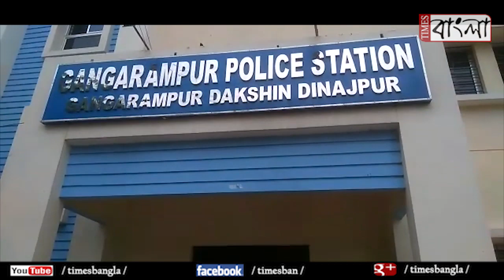জেলাজুড়ে সাড়ম্বরে পালিত হল ৭৩তম স্বাধীনতা দিবস ও রাখি বন্ধন উৎসব